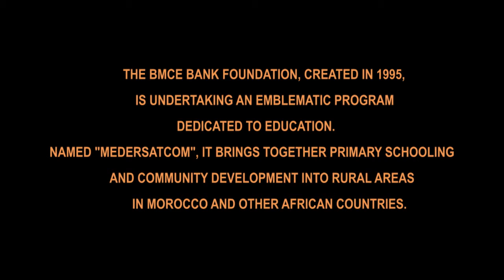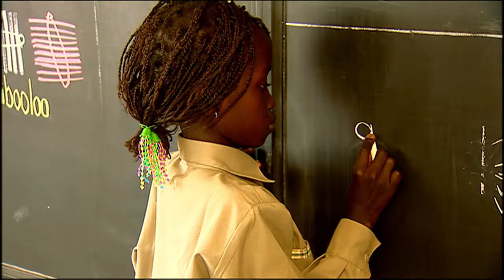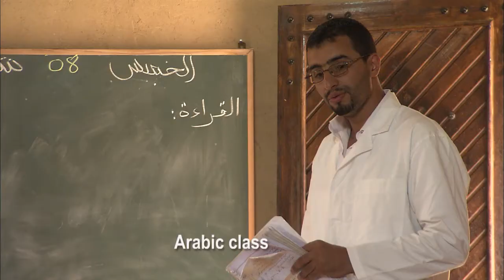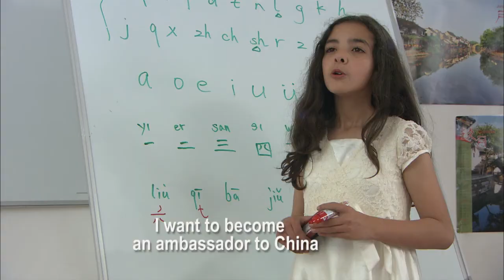« The Bmce Bank Foundation » version Anglaise de 7mn 40.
Excerpts from movies directed by Jacques Renoir.
Producer: Dounia Benjelloun
Chief Editor: Abderrahim Mettour